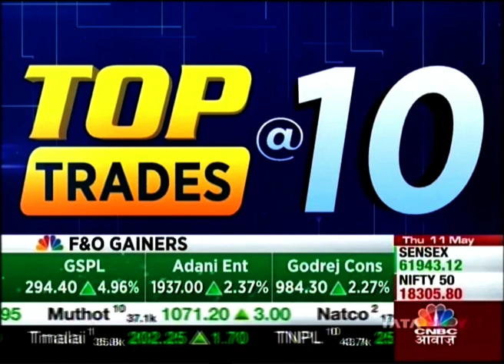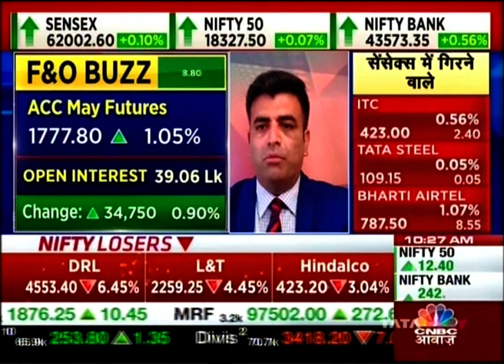11 May 2023 | CNBC Awaaz | Sacchitanand Uttekar | Tradebulls Securities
Vice President, Research (Derivatives & Technologies), Mr. Sacchitanand Uttekar live on CNBC Awaaz, sharing his views on the market and some TOP Stock Ideas.

Today's stocks - Axis, HAL, ACC